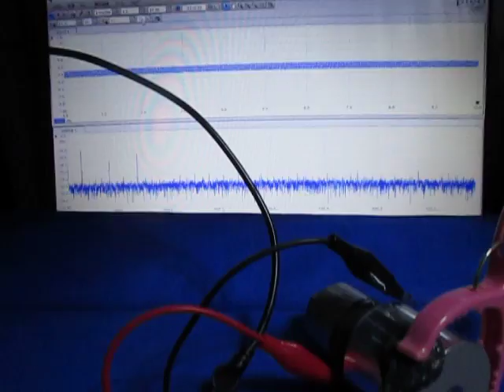オリジナル超音波実験 ultrasonic-labo